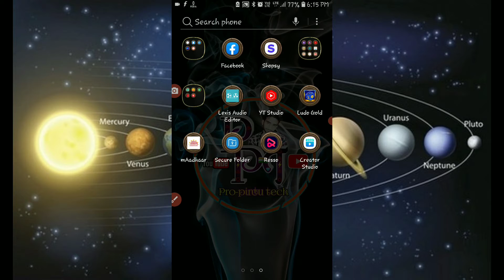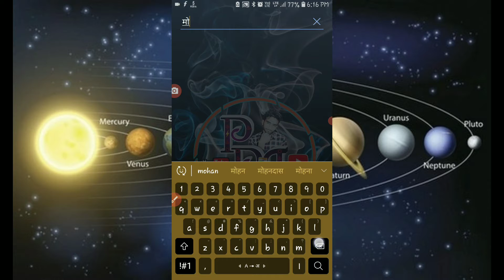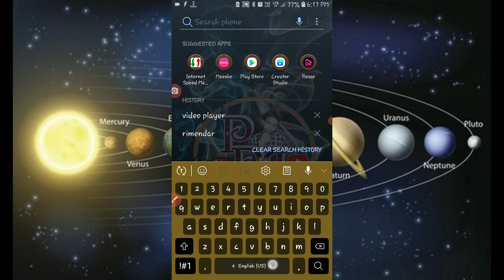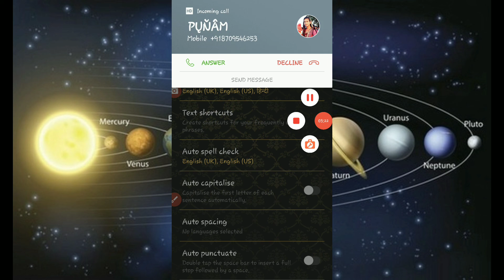How To Type Hindi Language On mobile - Apne Mobile Se Hindi Typing Kaise Kare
How To Type Hindi Language On  mobile phone - Apne Mobile Se Hindi Typing Kaise Kare

About this video- Dosto Aaj Ki is video mai batayenge  ki Apne Mobile Se Hindi Typing Kaise Kare Ummeed Hai Aapko Ye Video Bahut Pasand Aayega.

आप हमारे वीडियो को सबसे पहले देखने के लिए आपका अपना चैनल Pro~pintu~Tech} को लाइक एंड सब्सक्राइब करें और घंटी🔔 को बजा दे ताकि हमारे वीडियो का मैसेज सबसे पहले आपके पास पहुंचे👍

aap hamare video Ko Sabse phale dekhne ke liye apka apna channel {Pro~pintu ~Tech} Ko like and subscribe kare our bell icon Ko press karna Na Bhule taki hamare video ka notification Sabse phale apko mile

CAMERA Canon 200D Mark 2 2nd Camera Canon 90D 50MM LENS CAMERA TRIPOD MIC TRIPOD FOR MOBILE VLOG GORILLA POD LIGHT STAND (SOFTBOX)

GEARS :- CAMERA-Canon EOS 1500D 24.1 Digital SLR Camera (Black) with EF S18-55 is II Lens
50MM LENS
CAMERA TRIPOD
MIC Boya amazon
flipkart-Take a look at this BOYA BY M1 Omnidirectional Lavalier Microphone for Canon Nikon Sony DSLR Camcorder Audio Recorders iPhone 6 5S 5 4S 4 Camera Microphone on Flipkart

Keep loving
Keep supporting
Keep sharing